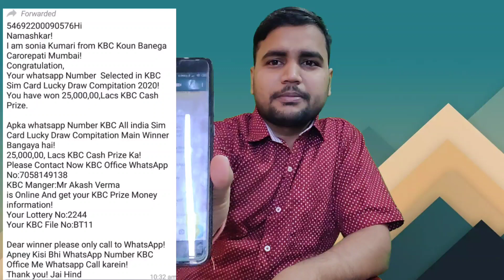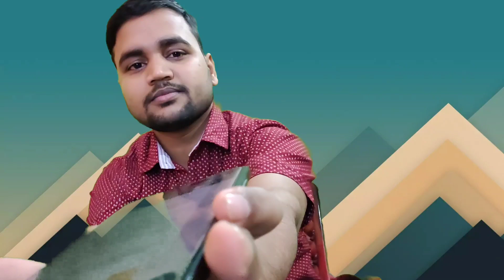I Won 25 Lakh KBC Lottery In Mumbai // Omg 😨 , इतना पैसा 💸💸💸💰